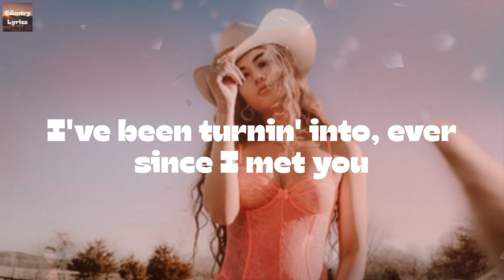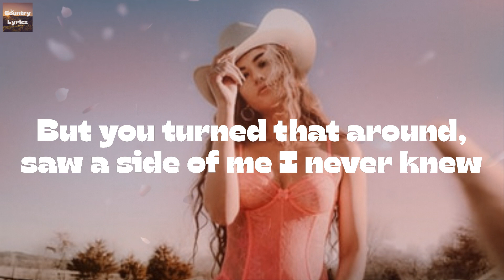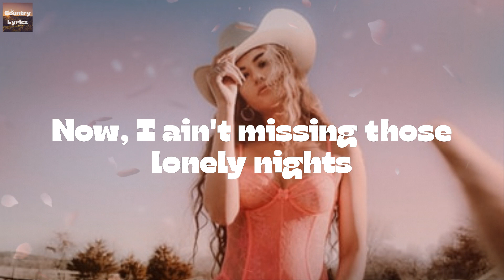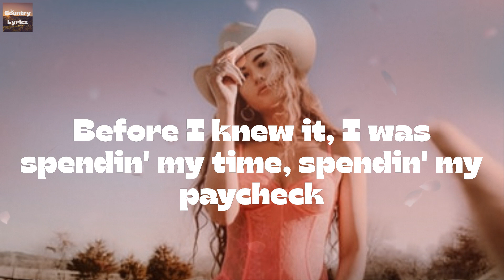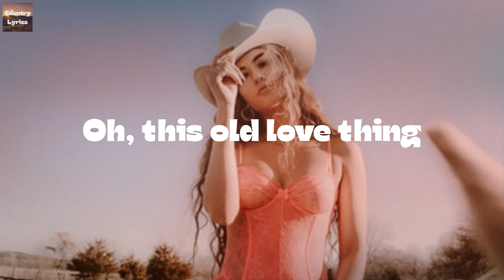Mason Ramsey - Before I Knew It (Lyrics)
Before I Knew It by Mason Ramsey lyric video

🔊Lyrics Before I Knew It Mason Ramsey:
Yeah, I used to be the guy that talked about the guy
I've been turnin' into, ever since I met you
But I ain't gonna lie, kinda like this table for two
With you
Yeah, I was driftin' round from town to town
Wasn't ever gonna settle for the settlin' down
But you turned that around, saw a side of me I never knew
Before I knew it, I was holdin' all the doors, holdin' your hand
Gettin' off of work just as fast as I can
Callin' you up, askin' what you're doin'
Girl, before I knew it
Before I knew it, I was spendin' my time, spendin' my paycheck
All around you, girl, I gotta say, this
Whole love thing, I thought I'd never do it
But that's before I knew it, that's before I knew it
Now, I ain't missing those lonely nights
I found myself another keepin' kind
Blonde hair, blue eyes, out of the blue
I never saw it comin'
Before I knew I was talkin' 'bout a ring
Talkin' 'bout a house
Thinkin' 'bout things that I never thought about
Who would have knew it?
Oh, this old love thing